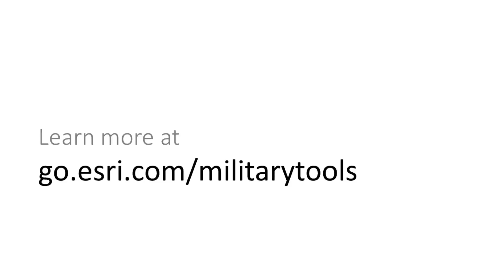Military Tools for ArcGIS in ArcGIS Pro: Using Distance and Direction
Analysts need to understand and visualize basic information about places and objects of interest, for instance, the distance between two geographic locations or the range of a weapon system. Using Distance and Direction in ArcGIS Pro, you can draw geodetic lines, circles, ellipses, and perform distance calculations based on time and rate. You can use created graphics for further analysis and planning by saving the graphics to feature classes, shapefiles, and KMZ files.